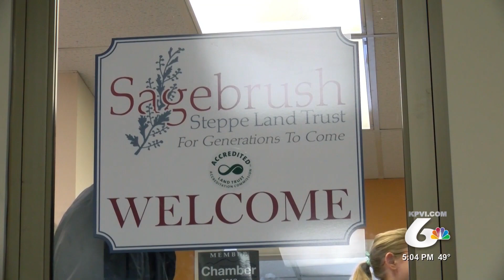Conserving Private Land for Public Benefit